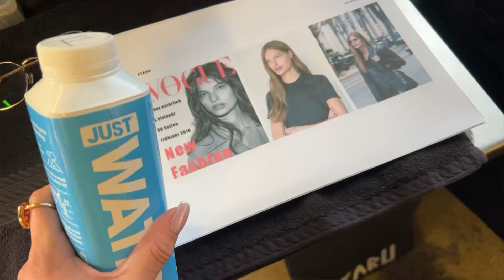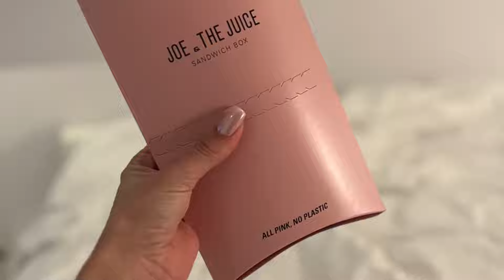Life as a high fashion model | 48 hours in NYC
Embark on a chic journey with me during my inaugural business trip of 2024 as a high-fashion model in the iconic New York City.
Join me for an exclusive look behind the lens in "Life as a High-Fashion Model: 48 Hours in NYC." Witness the glamour and intensity of a high-profile photo shoot as I navigate the bustling streets, strike poses, and reveal the secrets behind capturing the perfect shot.

Don’t forget to shop and catch the best sales by checking out my LTK profile!

X

Faretta